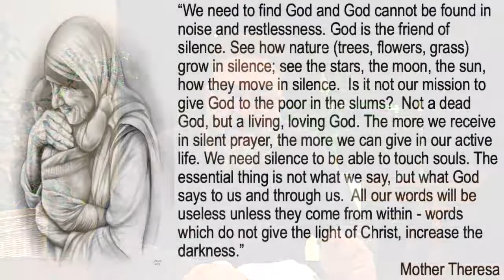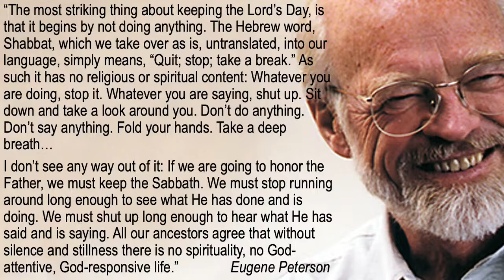Koffiekuier 675 - Dinsdag 21 Junie 2022 - 1 Konings 19v1-15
Ons gesels vanoggend weer oor 1 Konings 19:1-15 en dink veral na oor hoe God in die stilte met ons praat.  En die vraag is dan:  Maak ek en jy genoeg tyd om regtig STIL te word voor Hom?  Groetnis - Heinrich